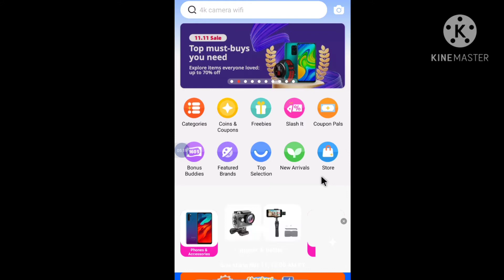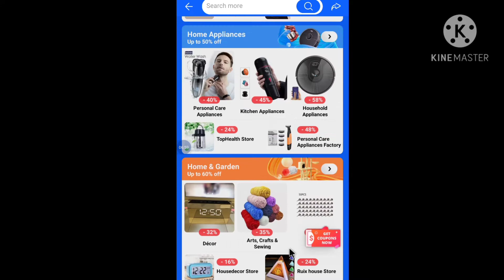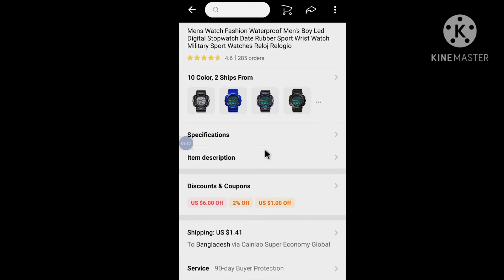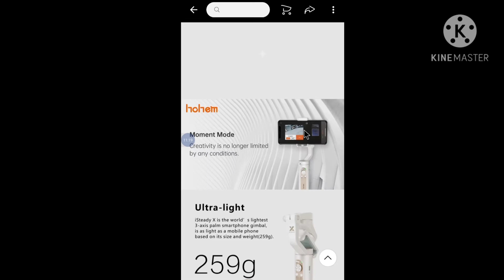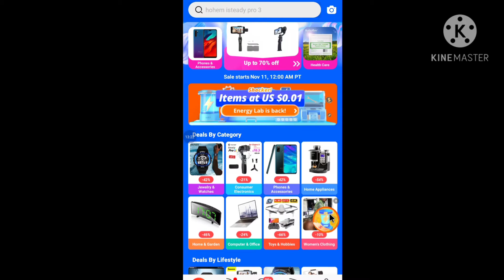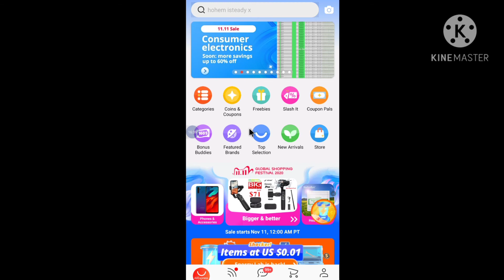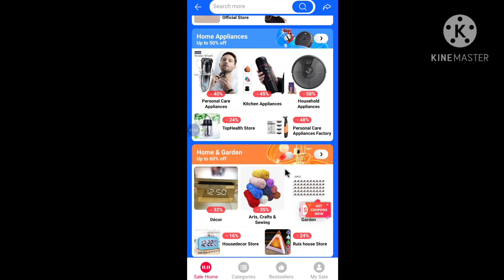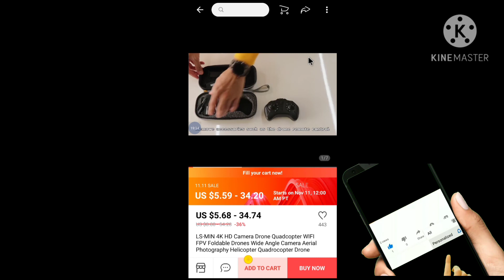11.11 Aliexpress 2020, it's a big deal. don't miss the chance.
11.11 Aliexpress 2020, it's a big deal. don't miss the chance
#11.11